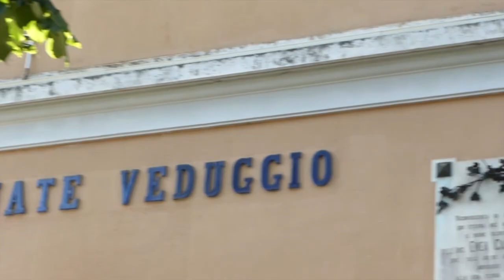VLOG - my weekend :) || Kendralyn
*Casatenovo, Lecco
*Serravalle Designer Outlet

The camera I use is a Panasonic dig.camera model dmc-sz8 and it's edited on Adobe Premiere Pro CC.